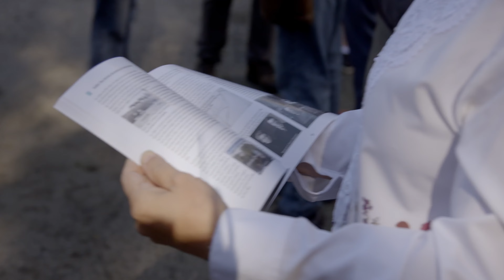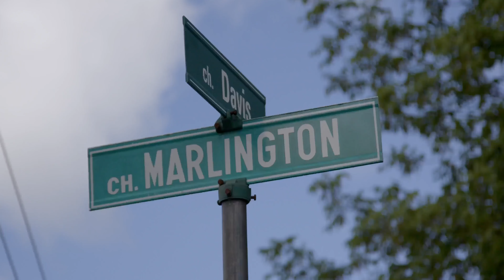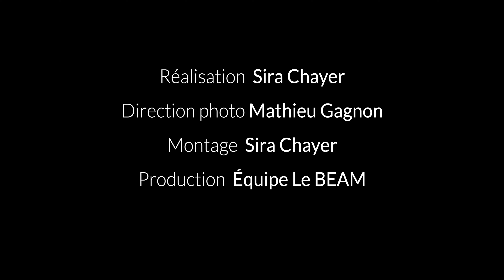Les trois visages de la municipalité d'Ogden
La série « Les 17 identités culturelles de la MRC de Memphrémagog » a pour objectif de promouvoir la fierté de ses communautés et de véhiculer ce sentiment au-delà des frontières du territoire.